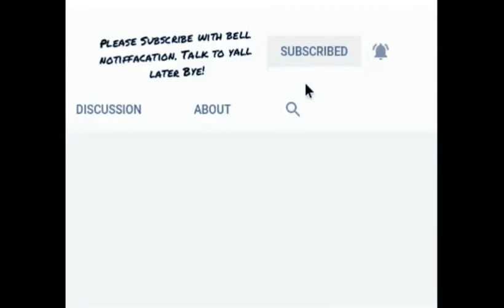Im a creature :) ,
Artist- Guardin
Song- Creature (SAWCE REMIX)
Album- CREATURE

Please like and sub thank you Yours and truly _SNL